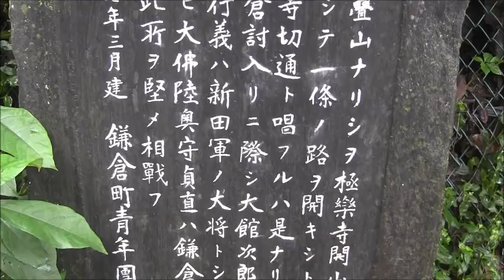梅雨の鎌倉極楽寺切通―鬱蒼たる樹木と石崖に挟まれた極楽寺坂